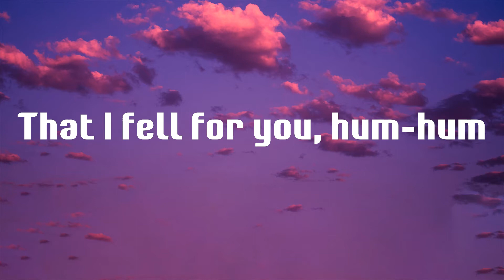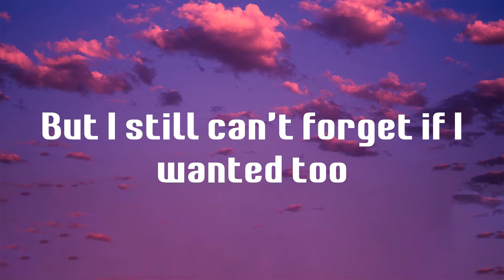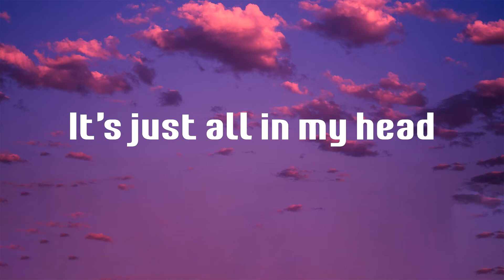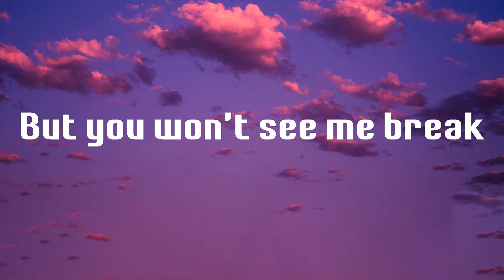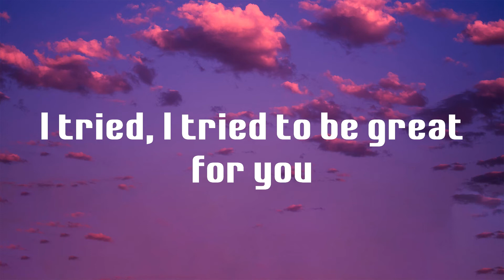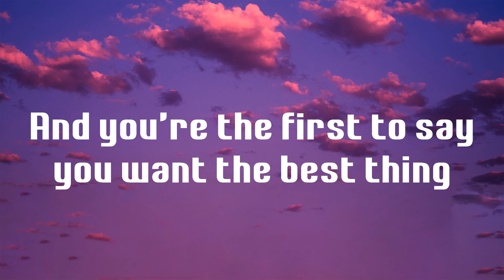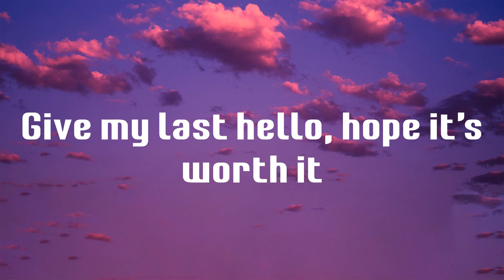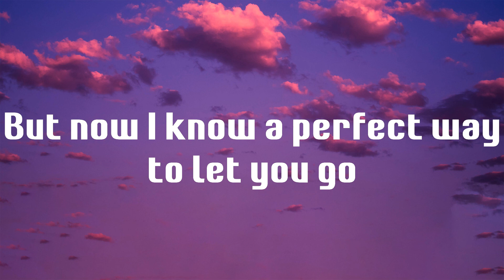Here's Your Perfect - Jamie Miller (Lyrics)